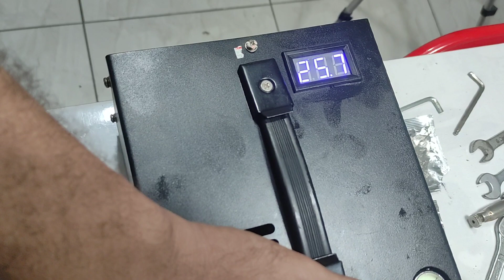COMPRESSOR PCP DICAS E MANUTENÇÃO 🤠💥💥🇧🇷